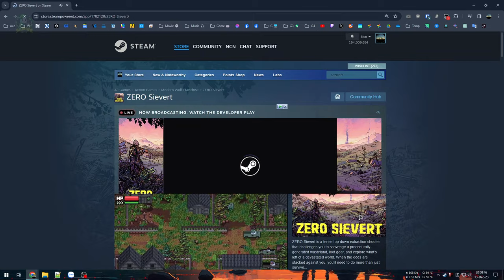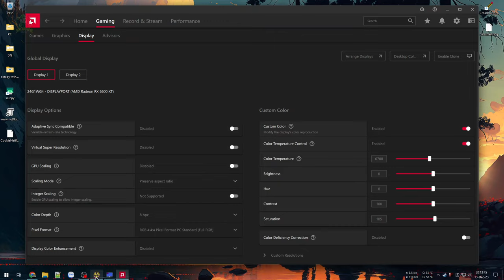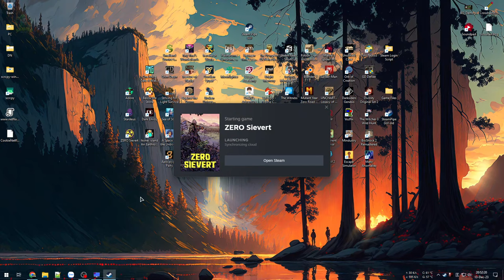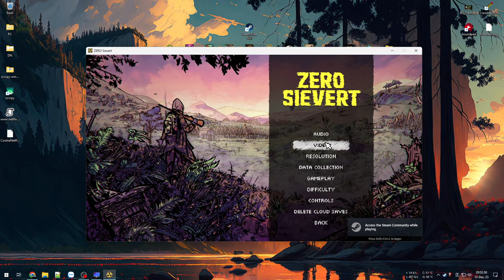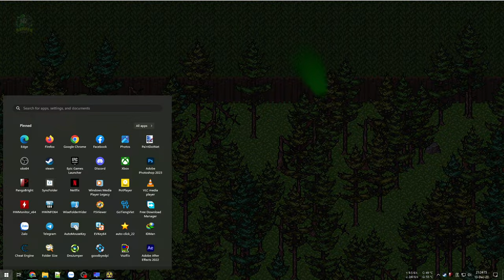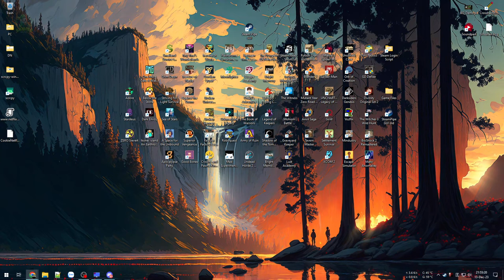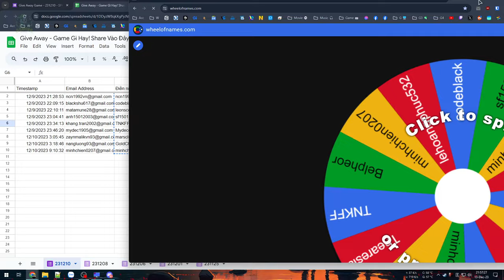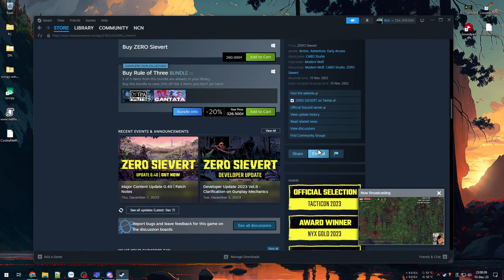Sinh tồn nhặt nhạnh tài nguyên đầy khốc liệt - ZERO Sievert #1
ZERO Sievert

Thử qua game sinh tồn được mệnh danh Escape from Tarkov phiên bản 2D đúng rất chất lượng, chơi cực cuốn dù rất khó.

00:00 - Giới thiệu game + Hướng dẫn
17:31 - Vào game ăn hành
1:46:37 - Give Away game nhỏ